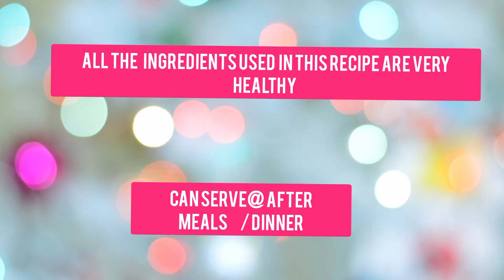BETEL LEAF JUICE, PAAN JUICE HEALTHY RECIPE CAN SERVE COLD OR WARM.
This  drink   can consume after meals  for digestion
can serve  chill with  ice cubes
and warm also  fully balanced with nutrition and  healthy

1. BETEL LEAF- LOADED  WITH  VITAMIN C GREAT SOURCE OF CALCIUM .
2.coconut  milk   - improves digestion, lowers blood pressure and cholesterol
3. Fennel seeds- rich in fiber
4. Dates - rich in iron
your supporting means a lot.